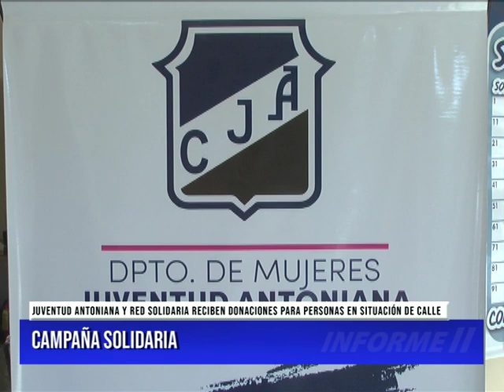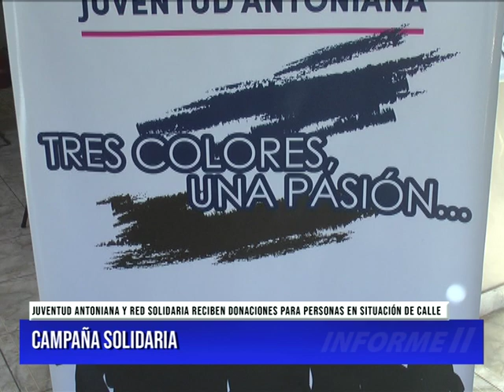CAMPAÑA SOLIDARIA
El Centro Juventud Antoniana y la Red Solidaria Salta lanzaron una colecta de ropa de abrigo, frazadas y alimentos no perecederos para colaborar con personas en situación de calle.